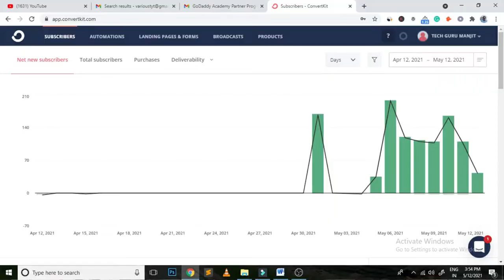Benefits of High Quality landing page vs website Hindi // HINDI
Benefits of High-Quality Landing Page? // Landing Page vs Website // HINDI

Hello Friends, in this video I have explained the benefits of a High-Quality Landing Page and also the Benefits of a High-Quality landing page vs website Hindi, and the difference between a Landing Page & a Website, in the next upcoming video, I will be showing how you can create Landing Page easily.

Regards

Manjit Singh